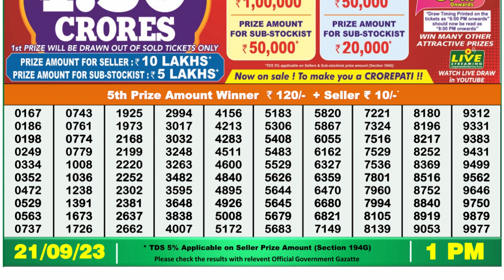Dear Lottery Sambad 1pm today 21.09.23 Nagaland State Lottery Result